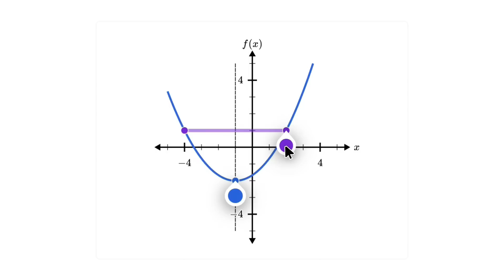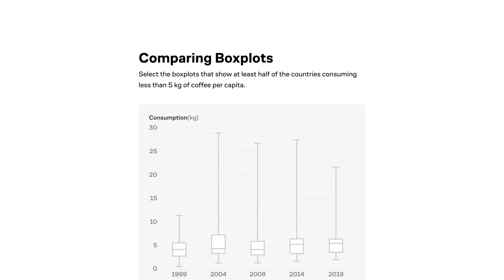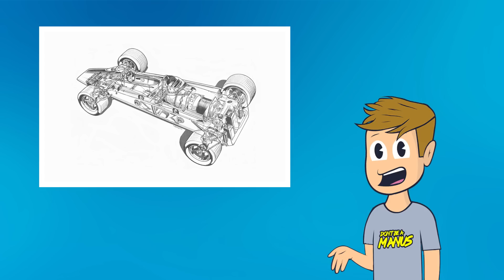Why F1 Cars Don't Use JET Engines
To try everything Brilliant has to offer for free for a full 30 days, .

Jet-engined F1 cars? Why don't they try them...anymore?

Photo Credit
Alamy
Autocar
FORMULA 1
The RACER